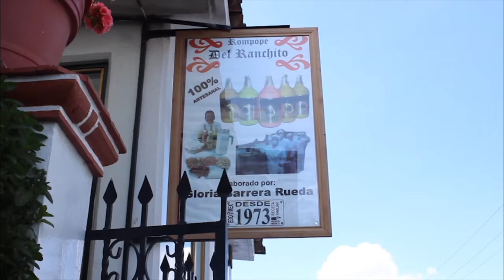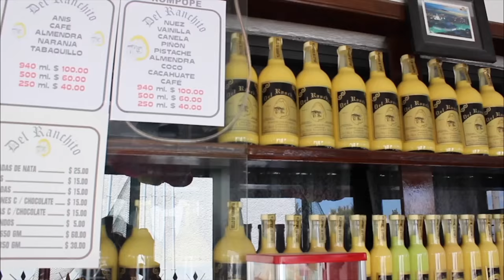Villa del Carbón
Documental Villa del Carbón, México.